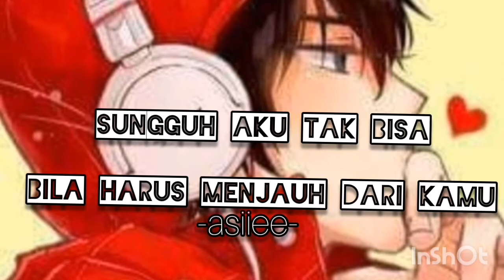Jangan tingalkan aku - Yoga vhein